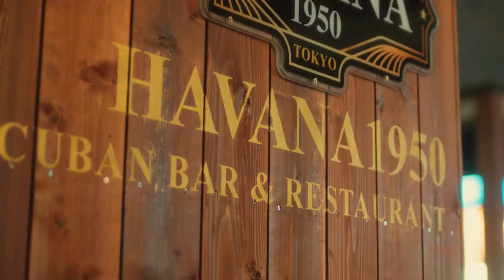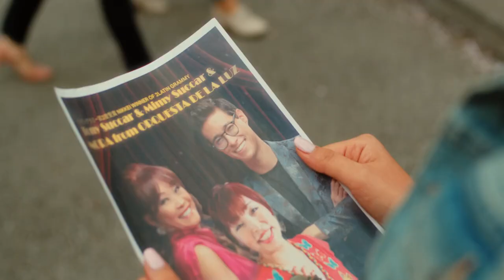SUKIYAKI Mimy Succar, Nora Suzuki Orquesta de la Luz , Tony Succar MUSIC VIDEO 上を向いて歩こう